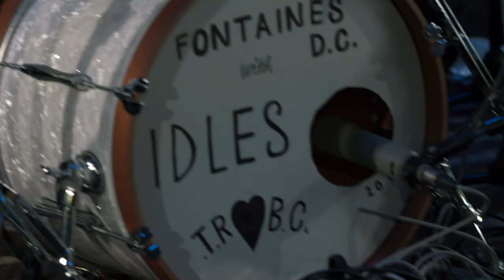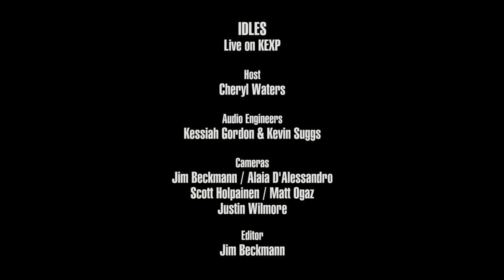IDLES - Full Performance (Live on KEXP)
presents IDLES performing live in the KEXP gathering space. Recorded May 29, 2019.

Songs:
Mercedes Marxist
Mother
1049 Gotho
Date Night
Love Song
I'm Scum
Rottweiler

Audio Engineers: Kessiah Gordon & Kevin Suggs
Cameras: Jim Beckmann, Alaia D'Alessandro, Scott Holpainen, Matt Ogaz & Justin Wilmore